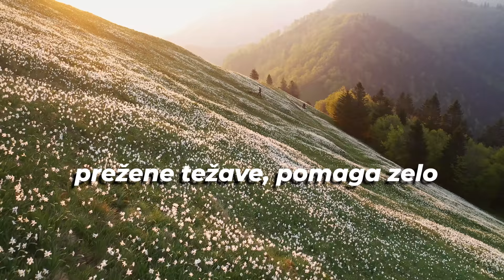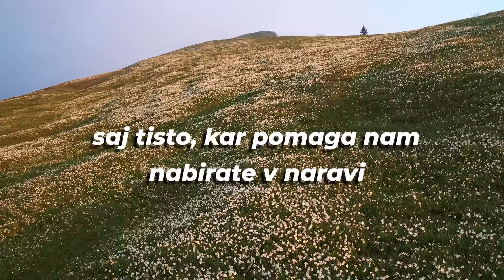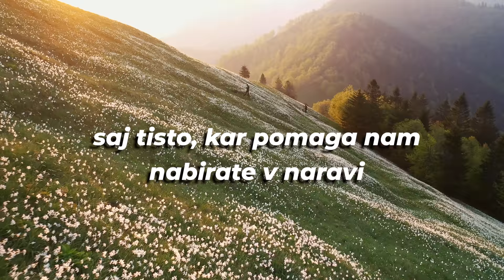ČZS - Hvala vam, čebelice | BESEDILO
✪ HVALA VAM, ČEBELICE / Avtor glasbe: Martin Juhart / Avtor besedila: Igor Pirkovič / Avtor aranžmaja: Martin Juhart

🔹 Idejna zasnova projekta: Čebelarska zveza Slovenije
🔹 Vodja glasbene produkcije: Martin Juhart
🔹 Izvajalec: ČZS (M. Juhart)

🔹 Čebelarska zveza Slovenije predstavlja skladbo, ki je zahvalnica čebelam. Z njo
želi še bolj razširiti dojemanje pomena čebel v našem vsakdanu, predvsem pa
dvigniti zavedanje, da so čebele leteči farmacevt, ki nam iz same narave prinašajo
sadove, ki so užitni takoj, brez dodatne predelave. Čebele nam dajejo tudi nevidno
energijo in že samo poslušanje teh drobnih žuželk lahko pozitivno vpliva na naše
vibracije v telesu.
Čebele so misterij! So starejše od človeka, zato so modrejše. So večne učiteljice.
Za naš obstoj, za preživetje so naobhodno potrebne. Še premalo jim znamo to
dobroto vračati, zato pa naj bo ta pesem zahvala za vse kar nam dajejo.

🔹 Bi tudi vi radi imeli podoben video z besedilom? Pišite

🔹 Avtorji in Čebelarska zveza Slovenije so nam dodelili pravico za objavo te skladbe na našem Youtube kanalu.

🔹 BESEDILO:
Od cveta do cveta čebelica leta,
nabira zdravila za naše telo
in vse, kar pridela pridna čebela,
prežene težave, pomaga zelo.

Hvala vam, čebelice, ker vaše so arcnije
spletene iz najlepših rož in čisto brez kemije.
Hvala vam, čebelice, da čili smo in zdravi,
saj tisto, kar pomaga nam, nabirate v naravi.

Ni več bolečine, utrujenost mine,
čebelji sadovi pomagajo nam.
Da vsaka čebela bi srečno letela,
za vse, kar pomaga, še dolg je seznam.

🔹 Oznake